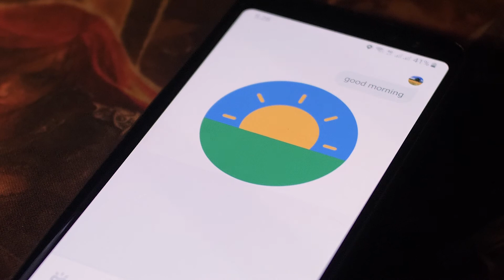Have a nice day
cinematic video

its my daily morning routine, its start with alarm and the ask google for a day

actually google really help life so much than you think